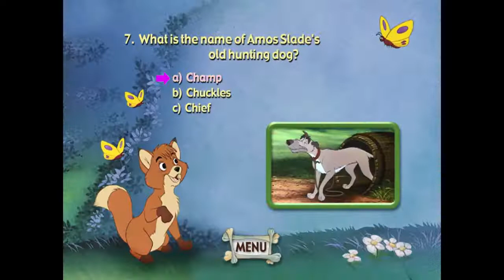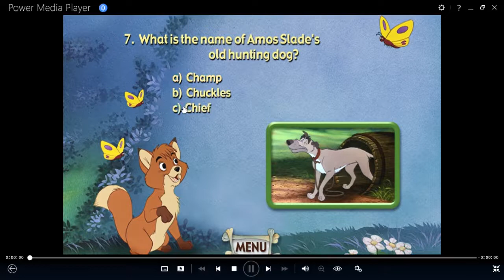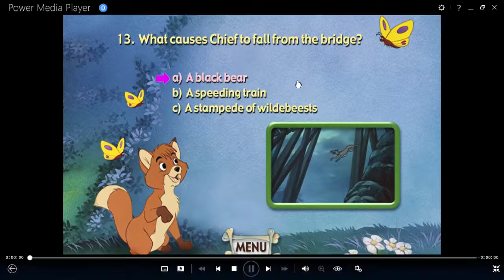El Zorro y El Sabueso Juego Trivia